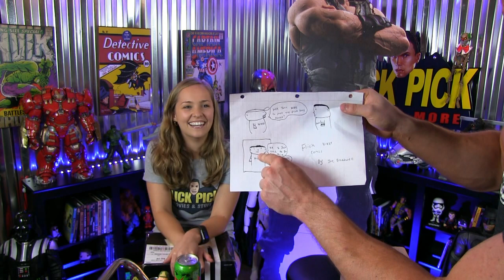EPIC FAN MAIL UNBOXING!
I unbox viewer fan mail.